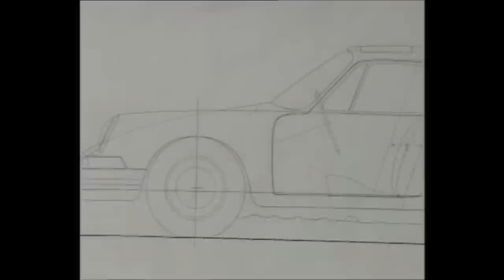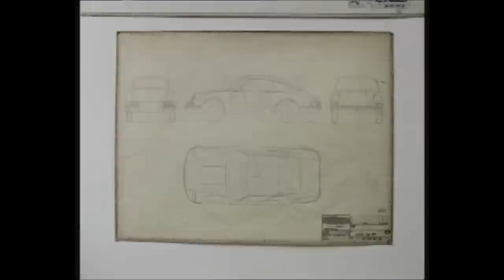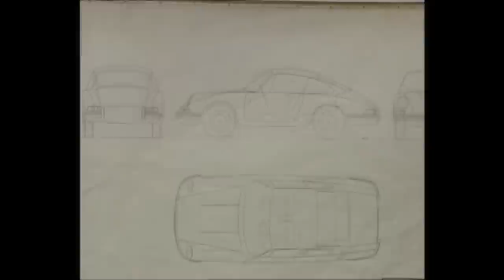Tribute- F.A.Porsche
In Memory of Ferdinand Alexander "Butzi" Porsche. (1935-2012) Your Designs will live in our hearts, Forever. Video footage courtesy Porsche, AG